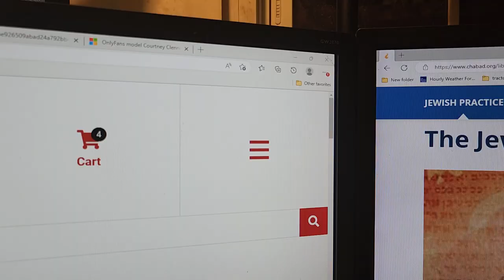Jewish LIES - The FALSE FEAST DAYS Calculations - Corruptions Of The LUBAVITCH Teachings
The Jewish LEAP YEAR Part 2

Teaching By:
Ra'ah Dawid YisraYah'ale